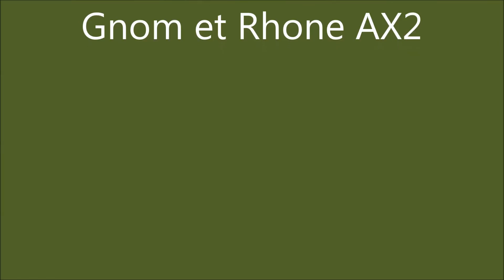Przedwiośnie 2017 w siodle Gnome & Rhone AX2